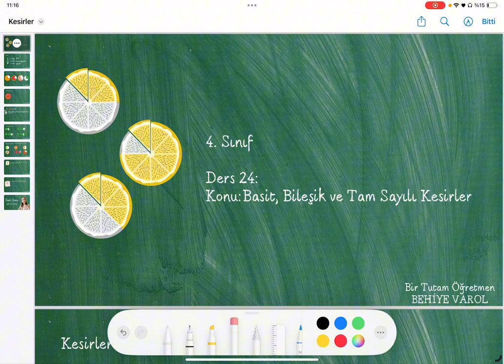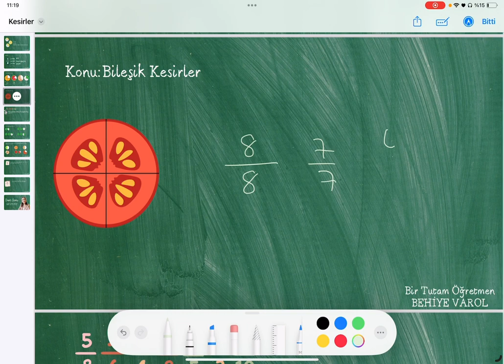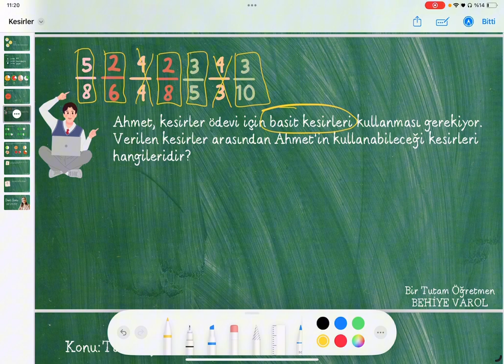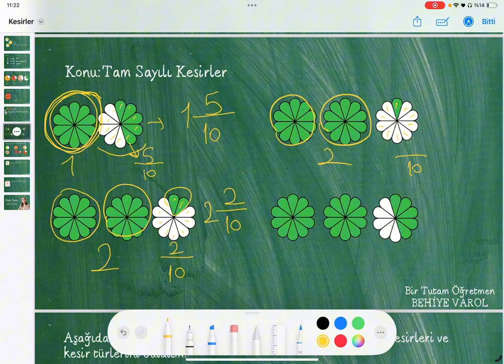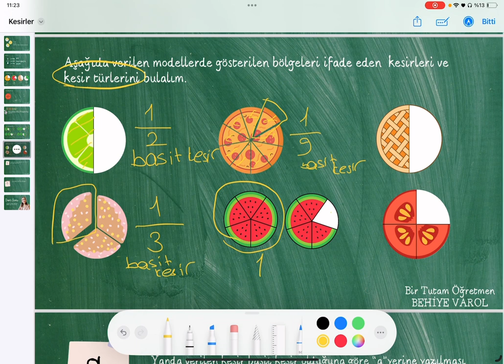4. Sınıf Matematik - Basit, Bileşik ve Tam Sayılı Kesirler